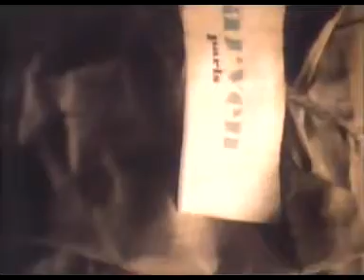香港中古廣告: carven 卡紛錶 1989